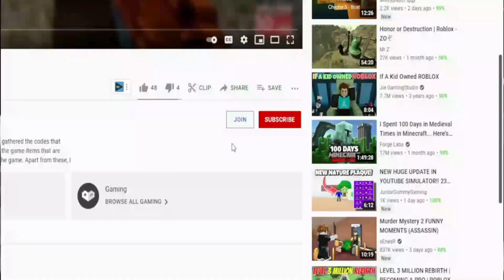(2021) 👊 Roblox Anime Fighters Simulator Codes 👊 ALL *NEW* UPDATE 6 OP CODES!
I have put together all the new secret codes of Roblox Anime Fighters Simulator in this video. Anime Fighters Simulator is a Roblox game where you destroy enemies using Anime characters and open new maps with the money you earn. It is one of the most played game of its kind. If you like this kind of progressive games, I definitely recommend you to try it. Enjoy watching.